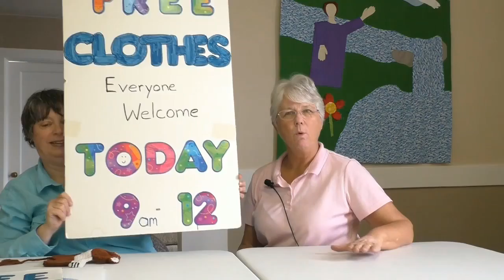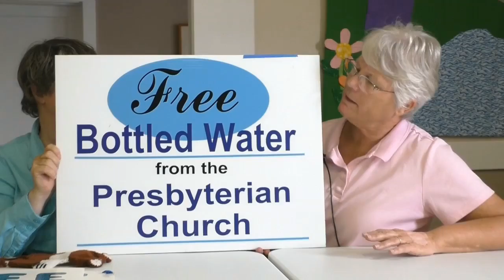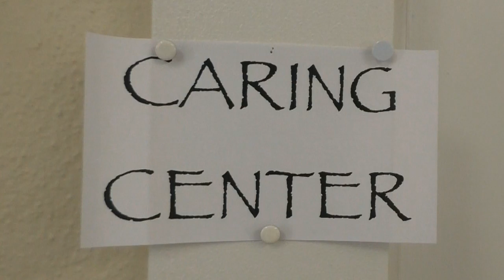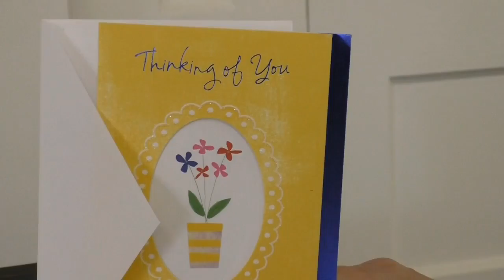Myrtle Point Ministry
What Does Church Mouse Think?  Church Mouse believes that this is the "Fun Church".  Church Mouse also believes that the free clothing give away and the free water distribution has helped 1st Presbyterian Church become more caring and has helped give more exposure for their congregation in the community.   With Church Mouse's help they have revitalized their Sunday School and will also Launch VBS again.